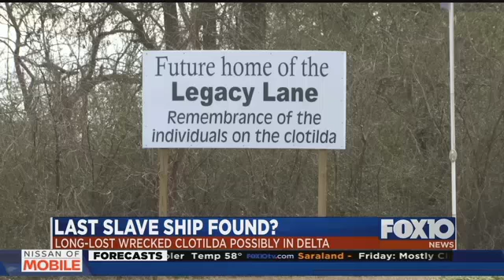Excavation on possible slave ship could start this summer